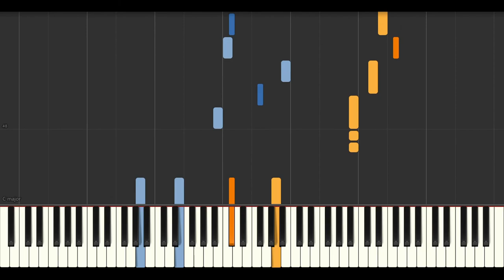Richard Clayderman - Harmony // Synthesia (Sheet Music, MIDI,)